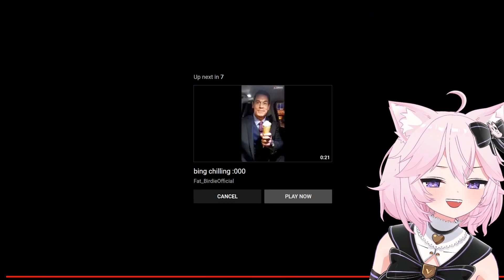WHAT IS BING CHILLING!? - Nyanners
I got myself a headache laughing so much during this stream, if you find time, definitely watch it!